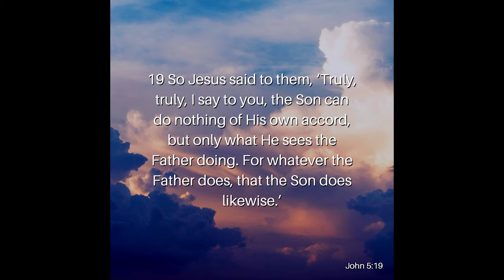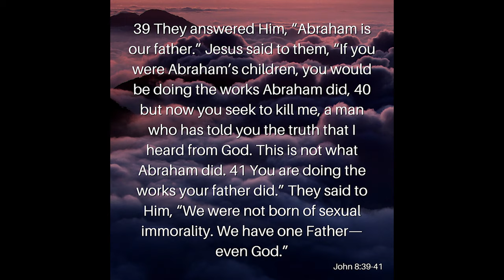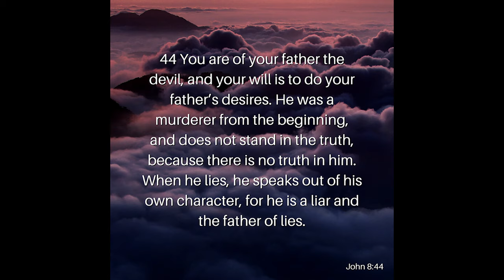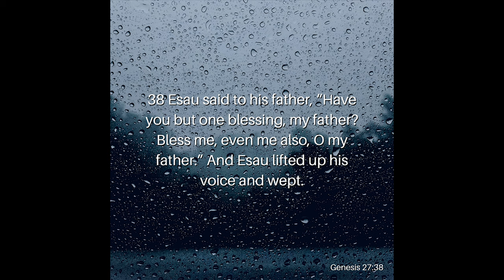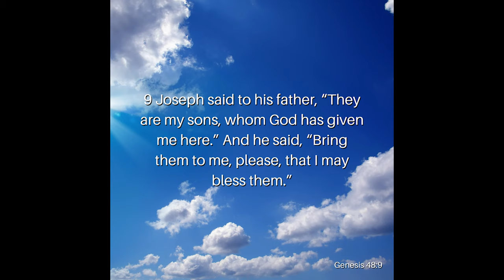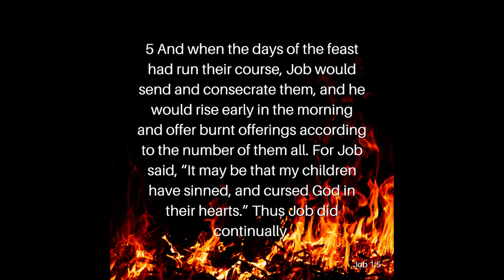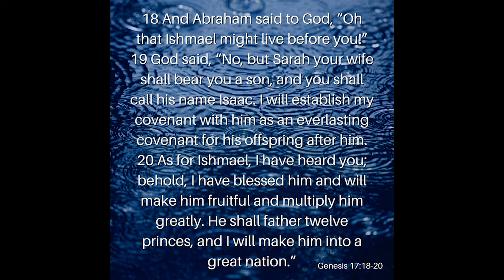What is the Role of a Father?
In today’s world, the role of a father has been lowered and demeaned. It no longer holds any importance to us, but the father is an important role in the Bible. So, what exactly is the role of a father according to the Bible? Join ArieRashelle as she searches through Scripture for the answer.

Verses Used:
John 5:19
John 8:39-47
Proverbs 18:21
Genesis 27:38
Genesis 48:9
Job 1:5
Genesis 17:18-21